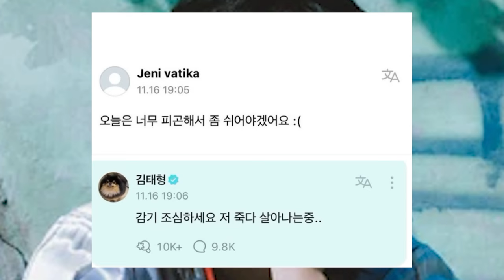(CONFIRMADO)TAE casi (MUER3)😭 ARMY PREOCUPADOS / JUNGKOOK de BTS logra el #1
0:00 INTRO
0:12 V preocupa a los fans
0:59 JUNGKOOK logra el 1k
1:29 JY Park elige al mejor idol
4:06 HYBE lo aclara
6:19 El cantante de trot Jung Dong Won compra un apartamento de lujo